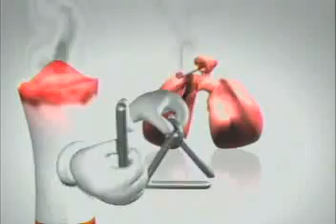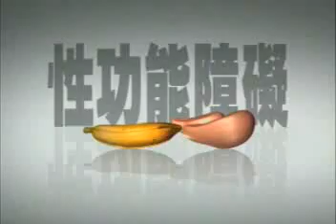煙害 cease tobacco in Taiwan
戒菸!菸---對本身的危害-產生癌症- 呼吸系統疾病
 心臟血管系統疾病- 消化性潰瘍- 藥物代謝障礙- 其他傷害
Cigarette harm dialogue：
Most of us suppose that smoking only affects lung

In fact, smoking May causes heart disease - Pancreases cancer - osteoporosis and sexual incompetent。
quit smoking may acquires your healthy body.，WHO proved that 30% deaths were concerned with smoking.。
Wa! Cool! I need a cigarette too !
Dont presume smoking make you euphoria!
Terribly! My teeth turned black! Me too!
Further! Our lungs turned black! Terribly! Cough! Cough!
Cancer! Let escape from cancer!
Cancer! You know the consequence of smoking clearly than me。
Smoking is easily to get lung cancer!
Hey! Look! None Smoking! I never smoke!
No Smoking! Never smoke!
Smoking is bad boy! Smoking is an infamous behavior! Looks like childish!
but if you are not controlled by ---like-- cigarette，then you are a mature men!
no matter of how old you are？
I am 18 years old! Never smoke!
He is touched my heart deeply!
He is so handsome、romantic、sense of humor、cute！
Jesus! He is smoking！
why he has such bad habit of smoking ？
Love is never smoking!
To possess ones own features & attractive that dont be represented by smoking！
To show truly yourself！ please show your guts！ say no to smoke！
1989 in Taiwan region，smoking killed 19072 citizens ( 18.7% total fatal rate)，1/5 deaths was caused by cigarettes。
smoking promote males lung cancer with 95%，37% lung cancer deaths with smoking，22%with 2nd hand smoke inhalation！
When you enjoy your smoking meanwhile you become a top 1 killer!
Addicted Smokers! Please lay down your butcher knife!
cherish your life！Never smoke!

影片來源:行政院衛生署國民健康局
vedio origin:Bureau Of Health Promotion Department Of Health, TAIWAN.